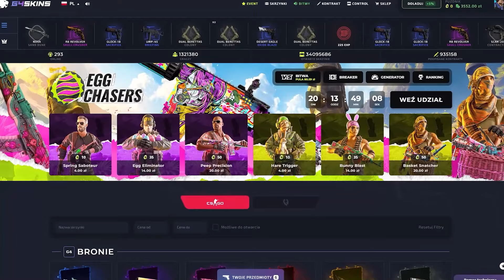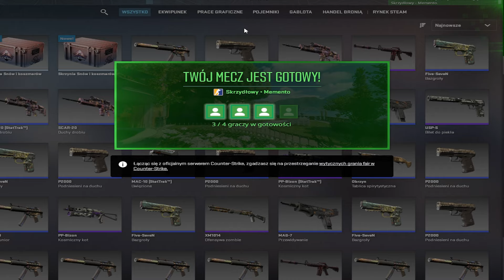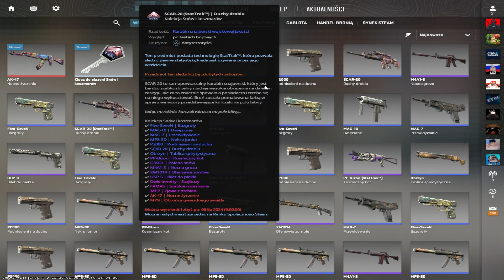CARRUJE @GilathissNew NA NOWEJ MAPIE w CS2 WINGMAN!